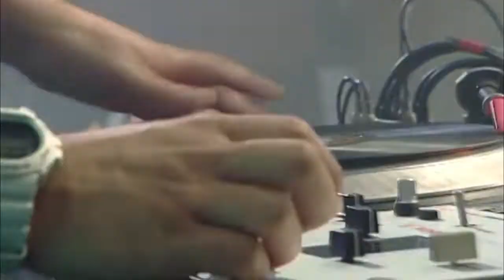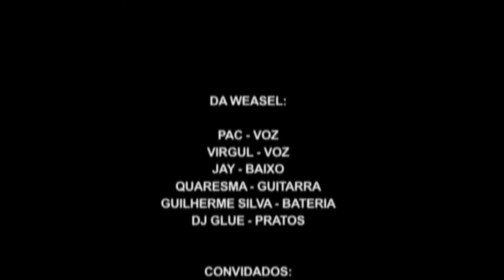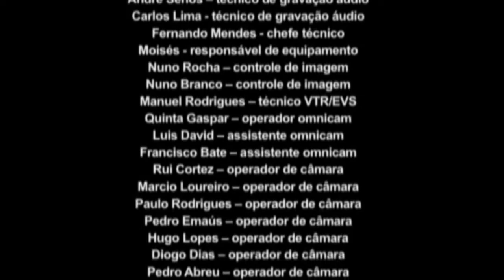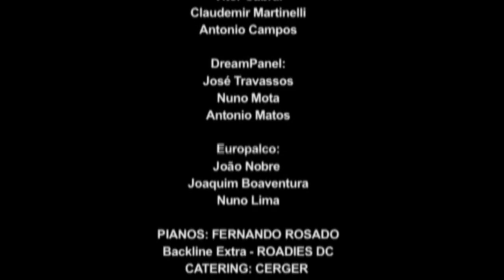Da Weasel - Ao Vivo No Pavilhão Atlântico [2007]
Copyright Da Weasel, EMI Music Portugal (agora Warner Music Portugal)